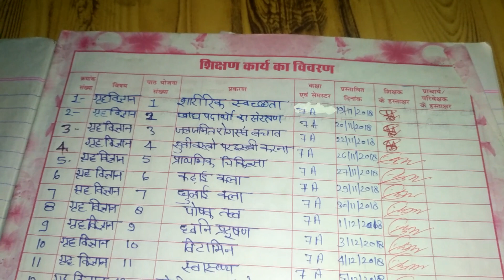B.ed Home Science Full Lesson Plan | B.ed गृह विज्ञान पाठ योजना [Introduction]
This series have total 30 Lesson Plan of Home Science Subject in Hindi . "Grih Vgyan" Path Yojana series will help student to complete their file from one place.

VR( Virtual Reality) Shinecon ,The Virtual Reality Glass
BenQ Zowie Gaming LED Monitor
JBL GO2 (Waterproof) Bluetooth Speaker
Best Power Bank in 1K on Amazon
Flipkart SmartBuy Rich Bas Earphone